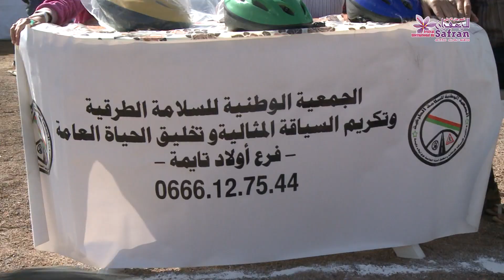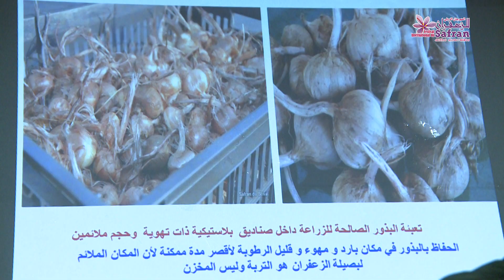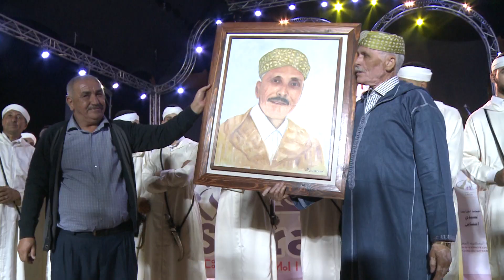13ème ÉDITION DU FESTIVAL INTERNATIONAL DU SAFRAN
TALIOUINE : FESTIVAL INTERNATIONAL DU SAFRAN DU 1 AU 3 NOVEMBRE 2019

Sous l’égide du Ministère de l’Agriculture, de la pêche maritime, du développement rural et des eaux et forêts, l’association du Festival International du Safran organise la 13ème édition du Festival International du Safran, du 01 au 03 Novembre 2019 à Taliouine (région de Taroudant).

Durant le festival, différentes activités ont été organisées : une foire mettant en valeur la production locale du safran ainsi que différents autres produits du terroir présentés par les coopératives de la région, des interventions scientifiques, des ateliers de formation et de sensibilisation, des événements artistiques en plus d’autres activités sportives et socioculturelles.